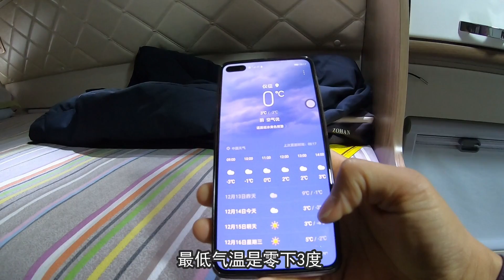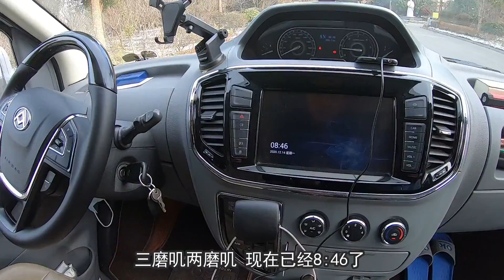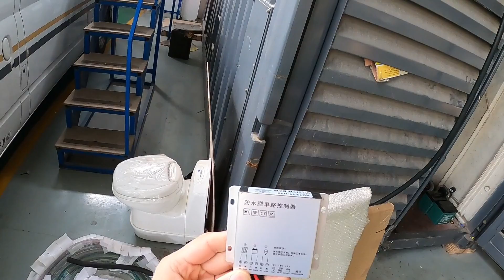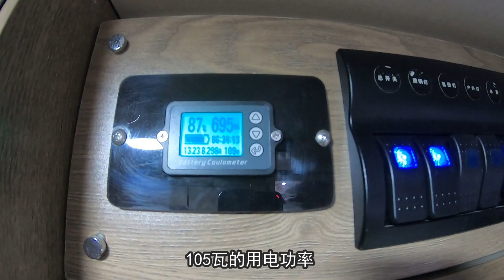都说太阳能板好用？浩东也想体验一下，又开始折腾他的大玩具了！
都说太阳能板好用？浩东也想体验一下，又开始折腾他的大玩具了！！~浩東房車遊記